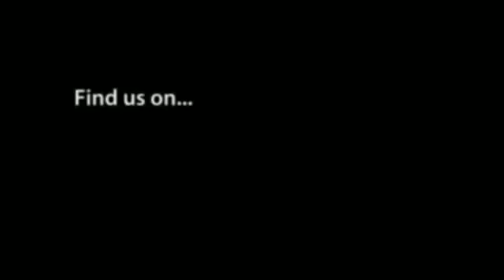The Curve Student Halls in London Student Accommodation London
The Curve student accommodation features a range of fantastically designed en-suite rooms and studios, as well as being in the centre of the beautiful city of London. Located in Zone 1, it's ideally placed for students at any of London's central universities.